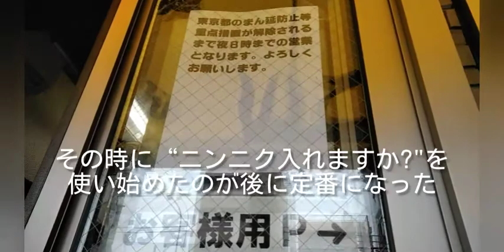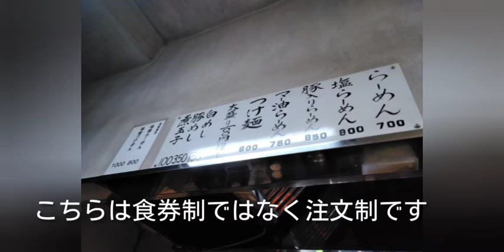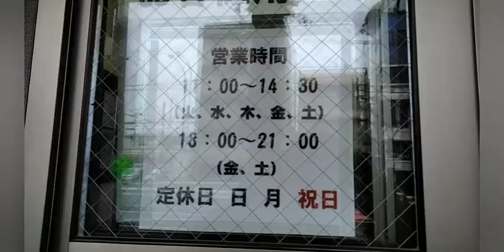ラーメンいごっそう 東伏見 『TAKE channel』〜50歳を過ぎてラーメン二郎デビューした小僧の二郎系動画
あの名フレーズ「ニンニク入れますか?」はこちらの店主さんが生みの親という事でずっと来たかったお店
ラーメンも豚めしもど好みでした